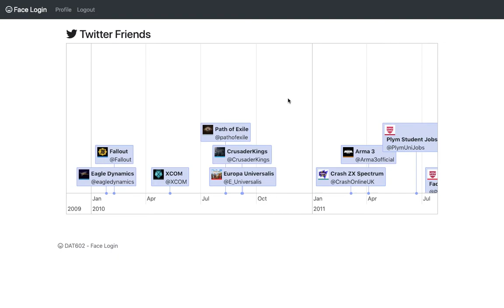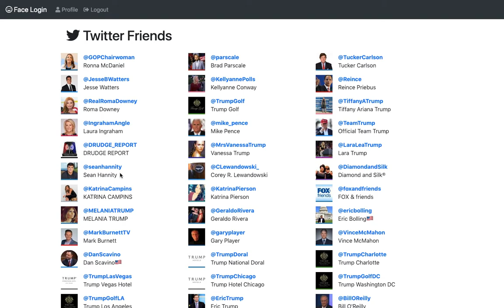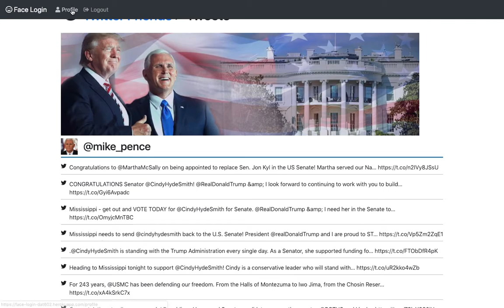Face recognition and authentication with Python and Node.js